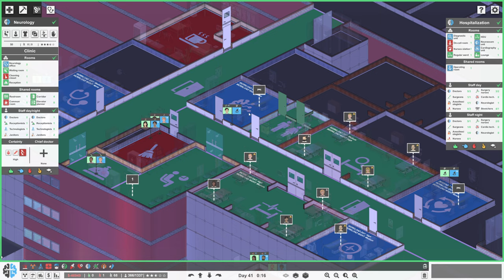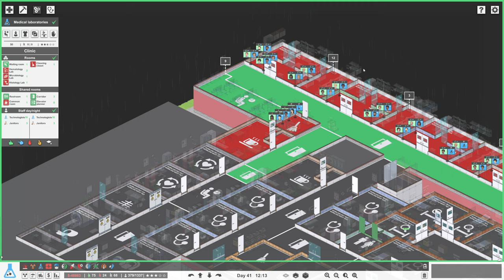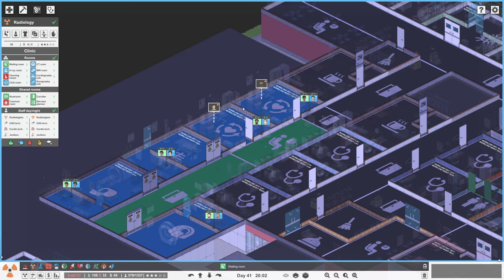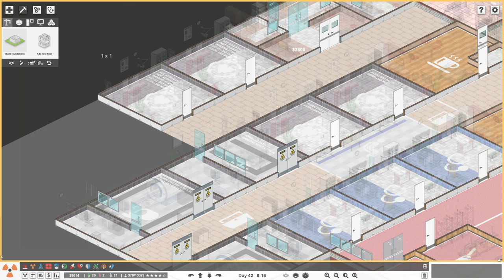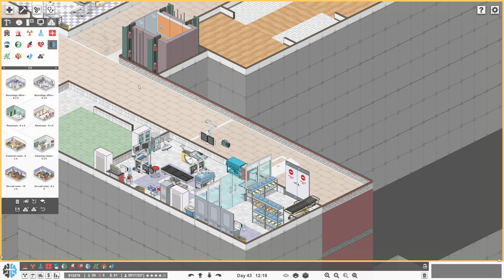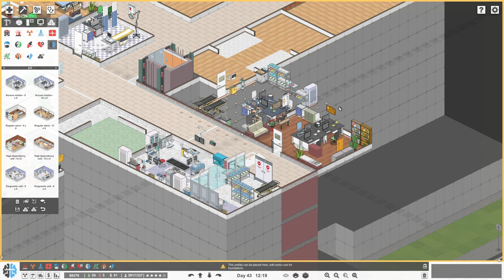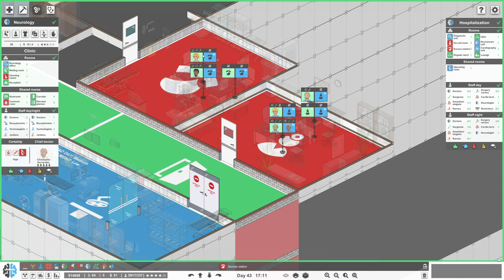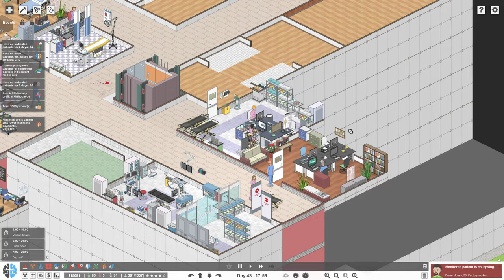ELITE OPS TEAM! - Project Hospital: INFECTIOUS DISEASES - Management Strategy Game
From exotic diseases to world-wide pandemics, find and treat the most dangerous cases at a new department!

Project Hospital - Department of Infectious Diseases contains 65 different diagnoses and comes with all the specialized equipment needed to treat them. Transfer your patients to an isolation ward and make sure you prevent a potential outbreak. You can control in which areas of the hospital your staff will need to wear masks and infectious patients will be even transported on special stretchers.